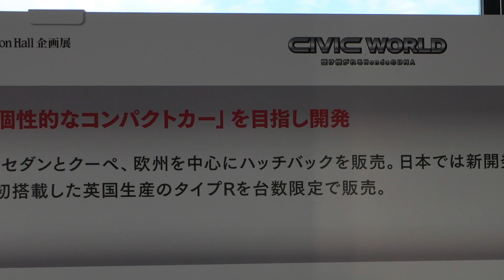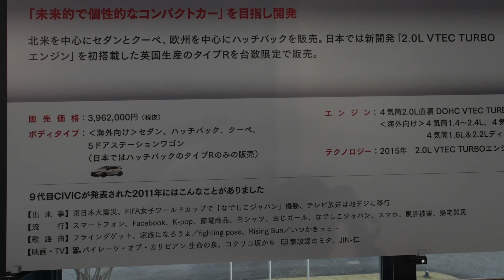9th 2015 HONDA CIVIC Type R 2000cc ９代目ホンダ シビック タイプR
タイプRとして4代目 FK2型のホンダ シビックです。
3代目のシビックタイプR ユーロを見ると珍しいのもあるけど、ジーッと見てしまいます。

ツインリンクもてぎ、ホンダコレクションホールで開催中の企画展示、初代～現行モデルまでの歴代CIVIC進化の歴史で収録しました。